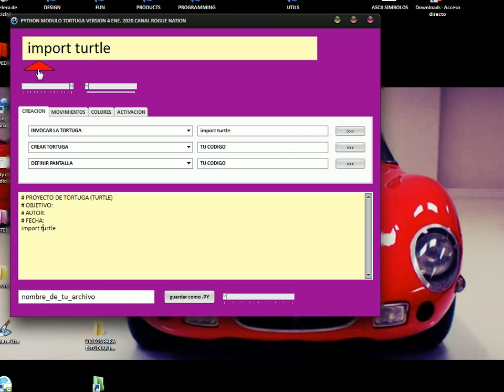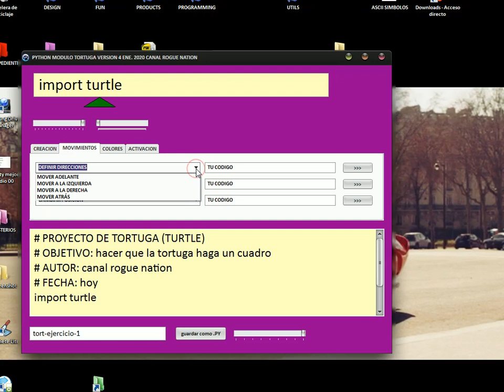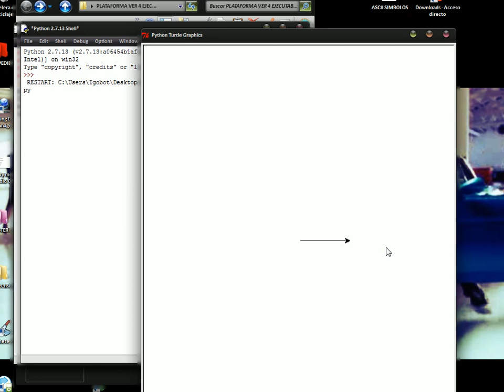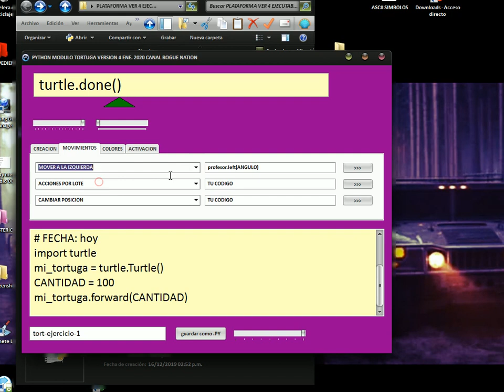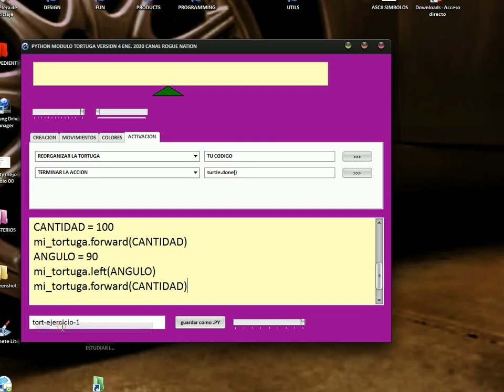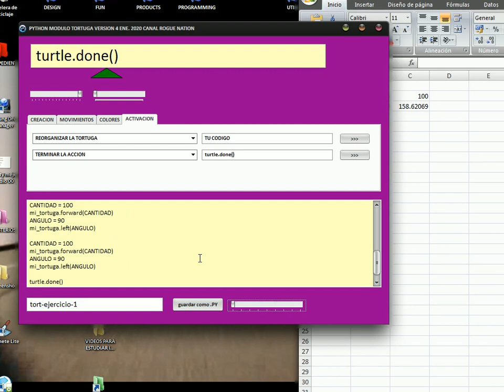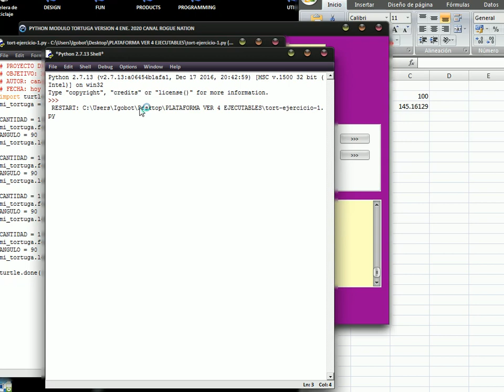Python módulos TURTLE ej 1 la tortuga hace un cuadrado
Python módulo Turtle para principiantes, ESTAMOS USANDO LOS COMANDOS FORWARD (adelante) Y LEFT (giro a la izquierda), en este caso el giro es de 90 grados
Este es el código fuente
# PROYECTO DE TORTUGA (TURTLE)
# OBJETIVO: hacer que la tortuga haga un cuadro
# AUTOR: canal rogue nation
# FECHA: hoy
import turtle
mi_tortuga = turtle.Turtle()

CANTIDAD = 100
mi_tortuga.forward(CANTIDAD)
ANGULO = 90
mi_tortuga.left(ANGULO)

CANTIDAD = 100
mi_tortuga.forward(CANTIDAD)
ANGULO = 90
mi_tortuga.left(ANGULO)

CANTIDAD = 100
mi_tortuga.forward(CANTIDAD)
ANGULO = 90
mi_tortuga.left(ANGULO)

CANTIDAD = 100
mi_tortuga.forward(CANTIDAD)
ANGULO = 90
mi_tortuga.left(ANGULO)

turtle.done()